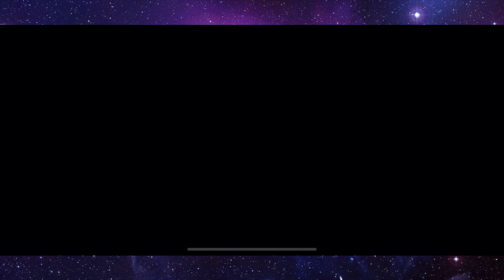*NEW* SOLOMON GRUNDY HERO CHALLENGE (FULL)! - DC Legends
New solomon grundy hero challenge full on dc legends battle for justice taking on the new character solomon grundy hero challenge while also taking on every node in dc legends.

On my channel you can find all sorts of great content. I upload Transformers Forged To Fight, Tom Clancy's Elite Squad, DC Legends, Disney Sorcerer's Arena, Lego Legacy Heroes Unboxed, Tokyo Ghoul Dark War, Disney Heroes Battle Mode, YuGiOh Duel Links, Injustice 2 Mobile, Pokemon Masters EX, Bleach Immortal Soul, One Punch Man Road To Hero 2.0, Marvel Contest Of Champions, Marvel Realm Of Champions and more mobile gaming content. Expect this list of games to grow as i explore more games with first impressions videos. I hope you enjoy your stay.